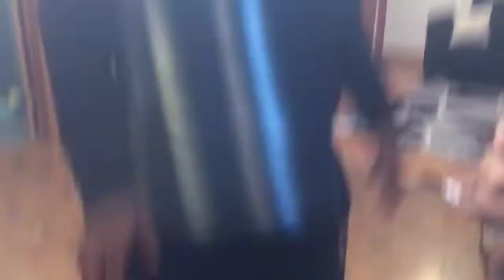Makeup with Boobie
Another Makeup video with my babe! 😘